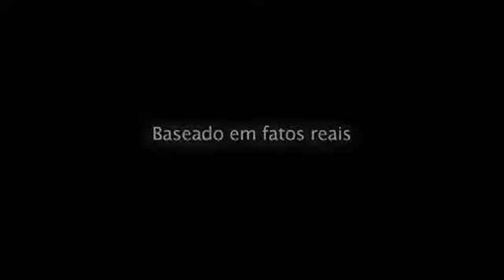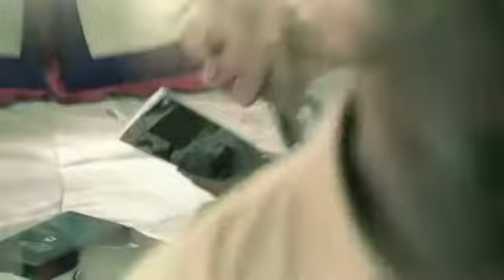Clipe Faz Chover - HD